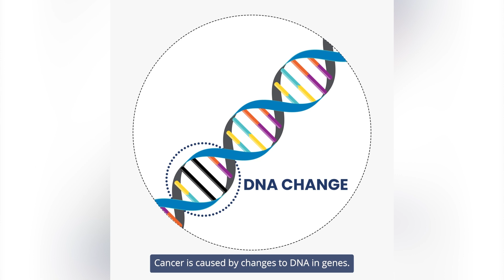Genetics and Cancer Treatment: What is Cancer? Video Series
Cancer is caused by changes to DNA in genes. Each person’s cancer has a unique combination of genetic changes. A treatment given to two people with the same type of cancer may work differently in each person, depending on their cancer’s unique genetic changes.

This video has open captions.